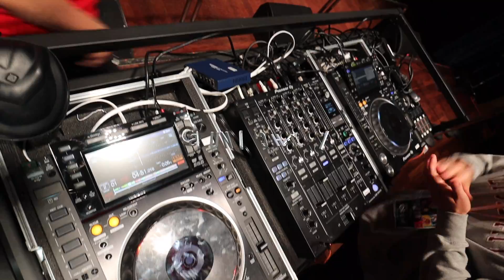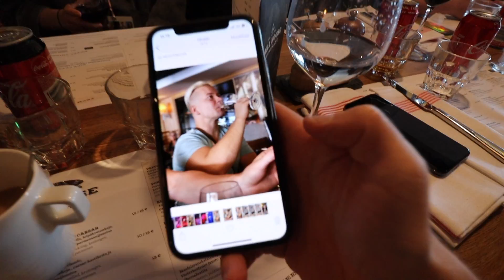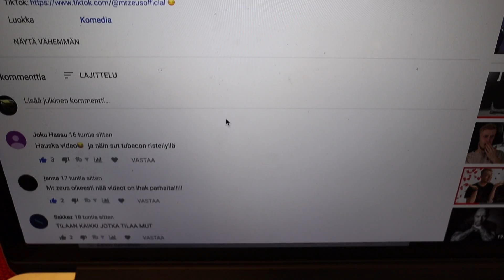TUBECON RISTEILY & KYLLÄ BIISI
Tubecon merellä -risteily 2019 oli täynnä rakkautta ja 🌲/5 tunnelmaa!! Mukana YouTubesta tutut NikojaSanttu, KiaKia aka. Siivooja Tuula, Mona llona, Anna-Sofii 🤠